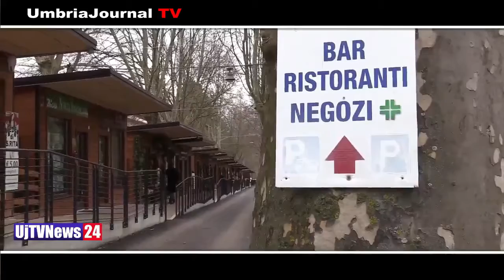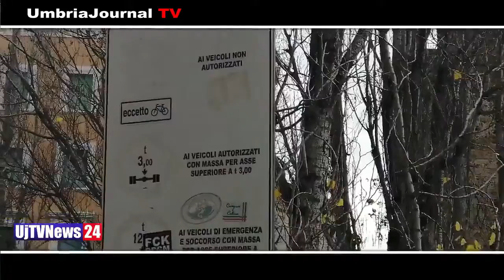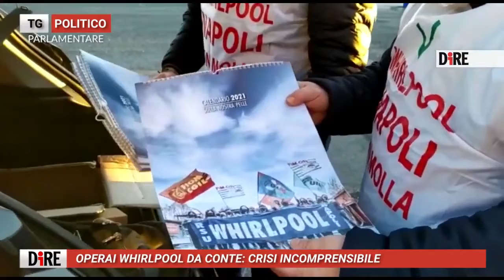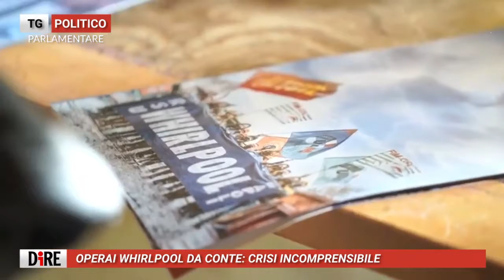Telegiornale dell’Umbria edizione della sera Tg, 13 gennaio 2021 mercoledì